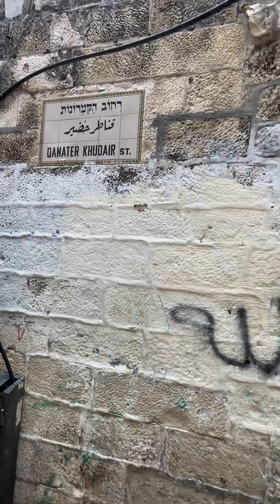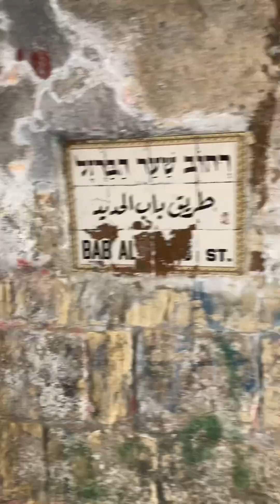A walkabout in the old city of Jerusalem ( Damascus Gate )